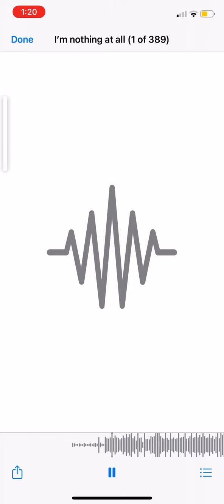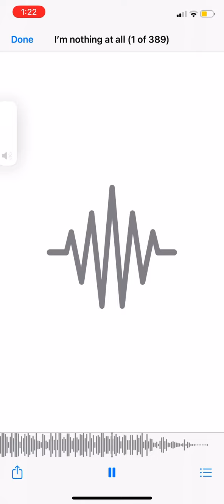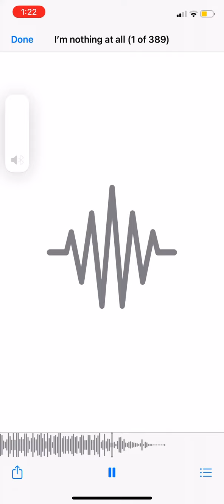I am nothing at all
DRECYY on YouTube
Thanks

Lyrics:

Baby I’m still working
Shit ain’t nothing change
If we ain’t talked
I send blessings your way
play my song
Baby everything ok
Ya this your man
Yeah you can’t believe that
baby this your man girl don’t be amazed
The whole world love em and they scream his name
This just ain’t my dream this our dream
never knew that
just knew legendary
i hate this pain ya I know you need me
i just be mercy
Cuz I chase paper to eliminate your misery
even when I get big
You goin get big wit me
Girl ima tryna be the first thing on your brain
First thang
First thang
When you wake
i love
Big body like sporty like first take
A shorty who fight on
Like Trojan like carryon
They whAt we always do in La
no quit in a bad bitch
Knowing you feeling lonely but you know you alright
Most important relationship
Is in the one inside
y’all can have me I one alright
don’t fight
I can love you all
Please don’t fight
leave to get along
You can all be mine
Every person is one of a kind
You just have to love yourself inside
And have courage and know you gotta do this for your peoples future alright
Even when you feelin so scared inside
they got shit handed to em
And you did on your own
had a dream never asked for dough
Did it on your own
The pain drove
the pain drove
The pain drove
All the pain you seen in your folks
you might fuck niggas but you never lead them
On
You ain’t gotta do that cuz you got your own